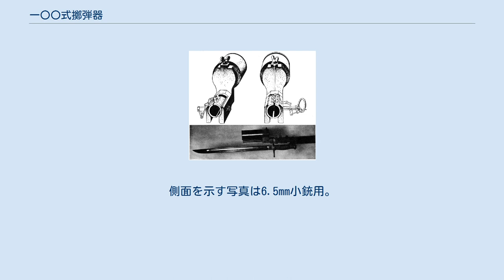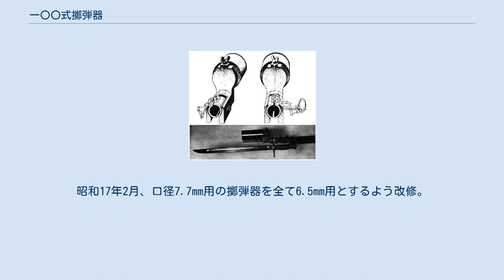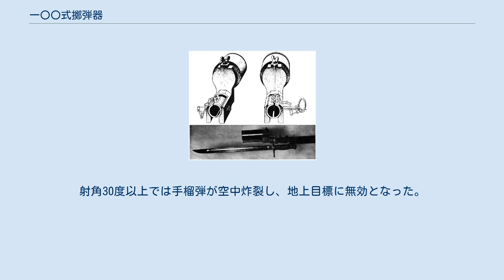一〇〇式擲弾器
一〇〇式擲弾器の後方。
固定用の鎖がつけられている。
側面を示す写真は6.5mm小銃用。
 一〇〇式擲弾器（ひゃくしきてきだんき）とは日本軍が制式化したライフルグレネード放射用の兵器である。
 1940年（昭和15年・皇紀2600年）に採用されたこの擲弾器は、手榴弾を専門に放射するための物であり、他の榴弾や対戦車能力を有する砲弾を発射するようには設計されていなかった。
取り付けても小銃の機能や射撃精度には影響が出ない。
 ヨーロッパの戦闘において擲弾器は大きな効果を上げており、日本でもこの種の兵器の研究が望まれていた。
従来日本陸軍では擲弾器と同様の兵器として村田銃改造の擲弾銃を装備していたが、これは大型で、また弾薬も弾底にロッドの付いた扱いにくい榴弾であった。
 昭和14年2月、陸軍技術本部により研究開始。
5月に試製完了。
実弾および空包を使用する二種が作成されたが、空包の使用は弾薬輸送の都合上不都合であるとされたため、研究は実包を使用する物のみに絞られた。
射撃試験等を経て11月に実用試験を開始。
実用に適するとされ、仮制式制定された。
 さらにこの後にも改修が続けられた。
昭和16年7月、改修。
昭和17年2月、口径7.7mm用の擲弾器を全て6.5mm用とするよう改修。
しかし、対戦車能力を欠く本擲弾器は、後継のタ弾を使用する擲弾器と比較して魅力のある兵器ではなくなっていた。
 本兵器は小銃の銃口部分に取付器を介して結合するカップ状の擲弾器である。
この擲弾器の形状は、発射された小銃弾を通過させる、弾丸射出用のパイプを有した取付器と、そのパイプの上方に内径45.2mmの、手榴弾を収容する筒部が位置する。
筒の底面へは、取付器の内部から導入されるガス孔が通じている。
 取り付けると擲弾器は銃口の上部にカップ状の筒部が位置する。
この取付器には弾丸射出孔が開かれており、弾丸はこの孔を介して外部へ出る。
取り付けても発砲時の発射精度、小銃の機能などに影響はない。
発砲時のガスは擲弾器のガス導入孔へと一部が導かれ、カップ状の筒部後方に出る。
このガス圧によって手榴弾が推進し、放射される。
 総重量は830g、全長250mm。
筒の内径45.2mm、筒の肉厚は1.5mmである。
使用する小銃は三八式歩兵銃、三八式騎銃、九九式小銃、九九式短小銃だった。
 擲弾器を取り付け、筒の前端から安全栓を抜いた九九式手榴弾を押し入れる。
この際、信管が前方を向いているように装填する。
射角30度、ガス漏孔を全閉にしたときには射程110mが得られた。
これ以内の射撃には射角を下げ、さらに近距離に放射するならばガス漏れ孔を開く。
これは撃ち出される手榴弾の速度を減らし、勢いよく転がりすぎることを避けるためである。
射角30度以上では手榴弾が空中炸裂し、地上目標に無効となった。